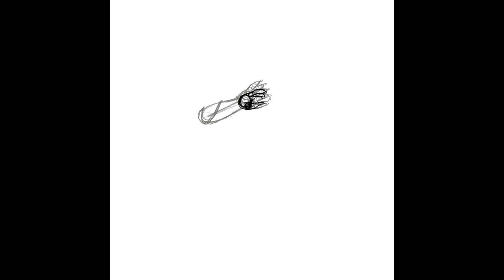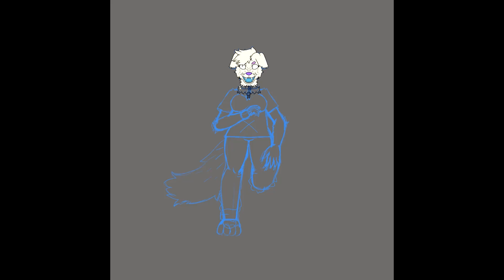"Found Footage" Speedpaint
character belongs to SoftSweetMello on Twitter